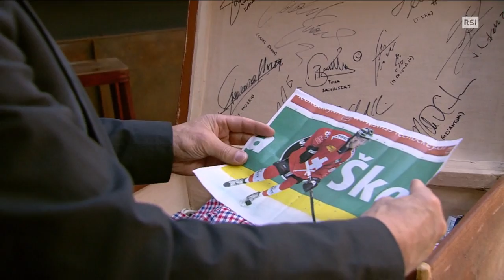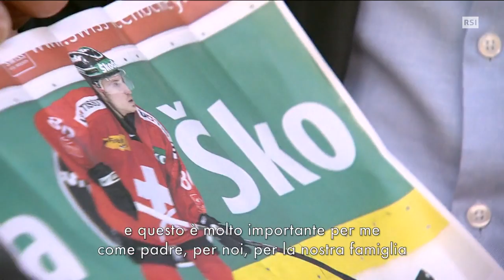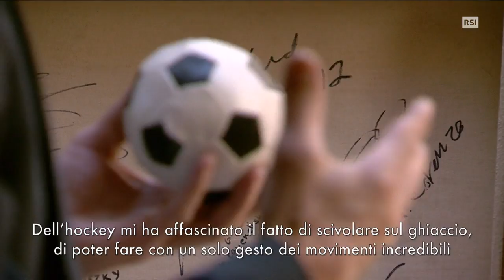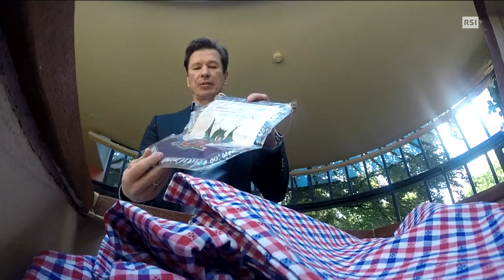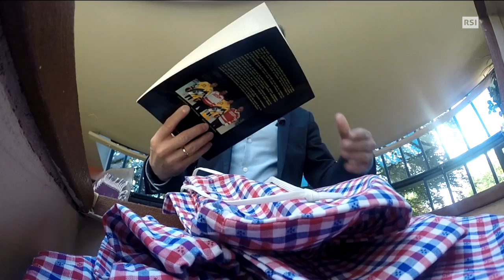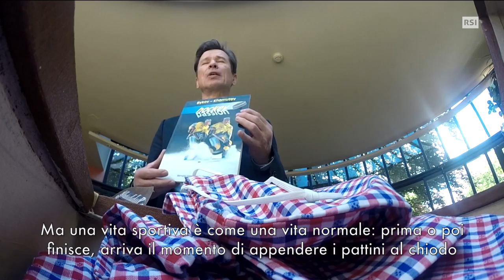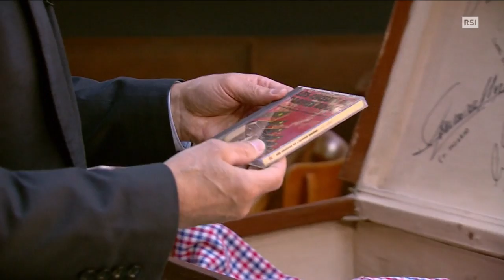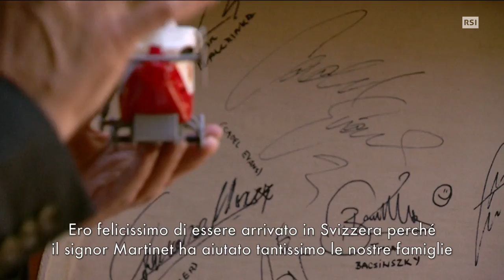Slava Bykov, tra storia e mito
Quando arrivò a Friborgo, nell’estate del 1990, aveva già trent’anni e in compagnia di Andrei Khomutov aveva già vinto tutto il possibile con il CSKA Mosca e la nazionale allora sovietica. Eppure anche con la maglia del Gottéron e in tutte le piste della NL A per un bel po’ di stagioni i due fecero sfracelli come nessun’altra coppia di attaccanti nella storia dell’hockey svizzero prima e dopo di loro. In seguito allenatore altrettanto vincente sia a livello di club sia alla guida della nazionale ora russa, Bykov apre per SNS la valigia dei suoi ricordi.